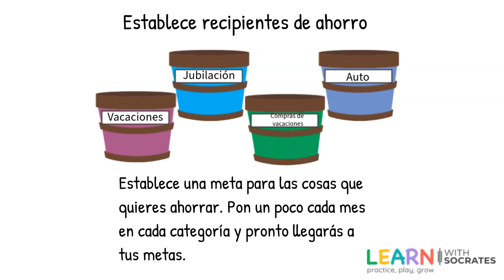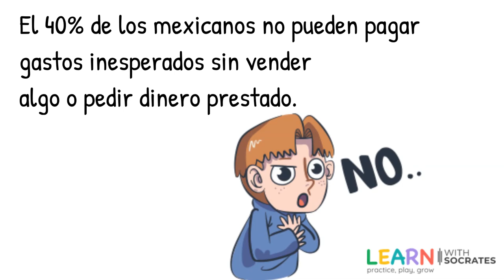Ahorrar | ¿Cómo ahorrar? | Plan de ahorro para niños | Educación financiera niños | Ahorrar es fácil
En este video aprenderá algunas maneras muy sencillas de ahorrar y la importancia de desarrollar un plan de ahorro.
Sócrates está aquí para apoyarte. Obtenga práctica en línea ilimitada para K-8vo. ¡Tenemos matemáticas, artes del lenguaje inglés, ciencias, sight words, spelling, cálculo mental, educación financiera, historia atómica, salud y seguridad, sílaba, lengua materna y más!
 Disponible en inglés, español y tailandés.
🏆 Un programa de aprendizaje galardonado de la National Science Foundation.
✅ Practique más de 2000 temas para K-8vo.
✅Monitoree el progreso de su hijo.
✅Asigne tareas de forma remota.
✅ Crea una experiencia de aprendizaje individual.
✅ Los niños se divierten mientras aprenden: los juegos y las recompensas impulsan el esfuerzo.
✅ Siempre se ajusta para mantener a los estudiantes interesados.
✅ Calificado automáticamente en tiempo real.
✅ Determine dónde los estudiantes necesitan ayuda de forma individual.
✅ Entregue premios o insignias para fomentar el aprendizaje de los estudiantes.

Regístrese hoy con el código de cupón "LWS7" para una prueba gratuita de 7 días, cancele en cualquier momento.